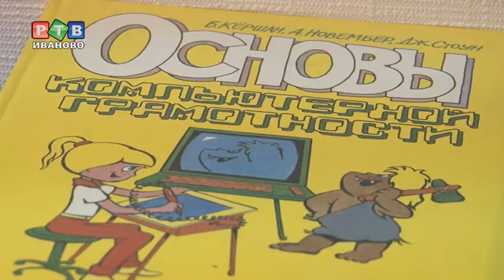Школы - разные, возможности равные